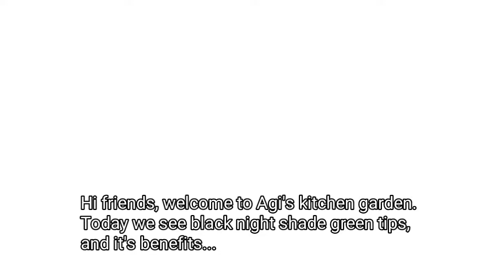Wonderberry plant growing tips and its benefits in Tamil with English subtitles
in this video we see black night shade plant (wonder berry or sunshine).
it gives more benefits to us.we grow easy this plant in our terrace garden.
and how to prevent plant from pests.